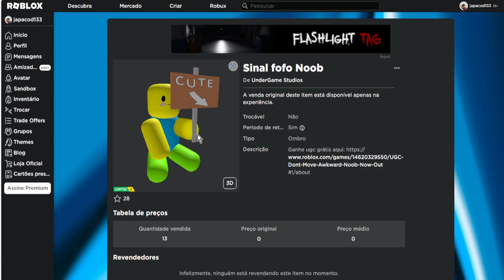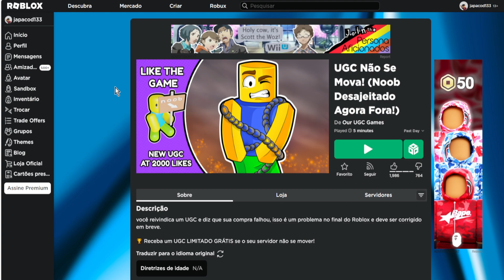CORRE QUE AINDA DA TEMPO DE PEGAR ESSE Limited UGC GRÁTIS [Sinal fofo Noob] ROBLOX EVENTO 2023